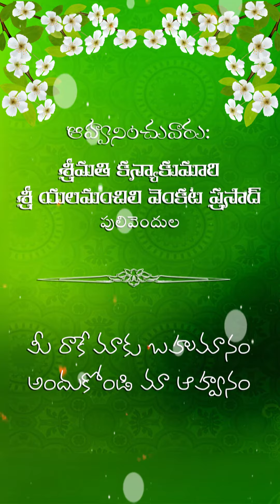Edius Invitation Project#shorts